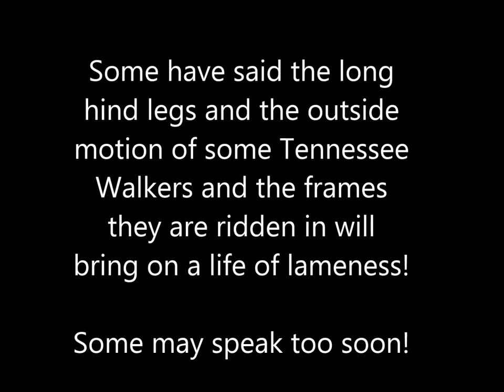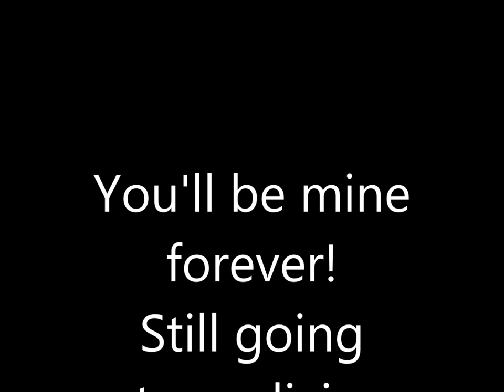Beginner Horseback Riding lessons Teaching Kids Grandkids to Ride Tennessee Walking Horses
So here's a short video of my wonky donk TWH. She's 28 years old and is physically sound and happy in her old age. She's able to do 10 mile trail rides and is ridden 3-5 times per week.

This was Colton's first ride at anything faster than a walk. Long before we ever let him speed up, he was only allowed to walk around.  When we knew his seat was better, we let him speed up after lunging several times first.  When his hands are better, we'll teach him the flat walk.  In fact yesterday, I actually gave him a few tips and he was able to do it for a short distance.  There's no shoes; she's in an O-ring snaffle and is 28.  He can't do much to her mouth like that.  I don't worry about her pacing because he needs better controls before he can flat walk.